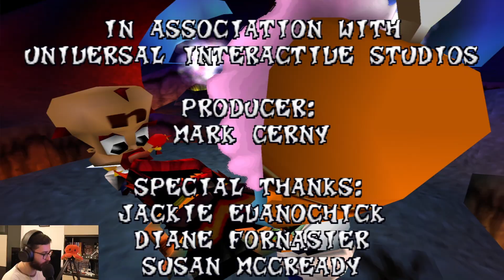Crash Bandicoot 3: Warped - Road to 105% - Finale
Ultima puntata e concludiamo la nostra Road to 105% con tutti i segreti del gioco. Seguiranno altre serie Nostalgia, non vi preoccupate!